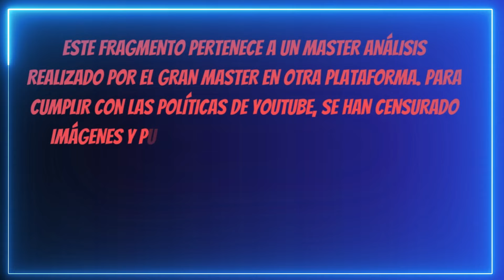ANALISIS ACTUALIZADO Caso María José: Miguel 'N', el químico y presunto femi de Iztacalco